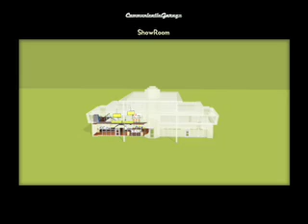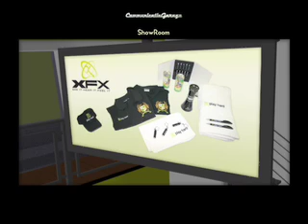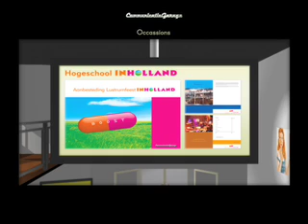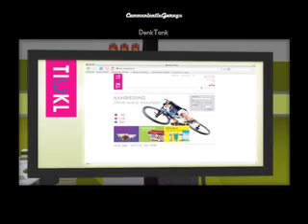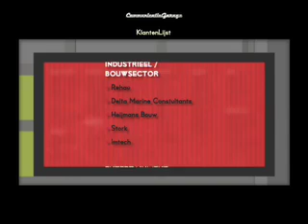My Virtual CommunicationGarage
A very small version of my 3D animation that shows our prospects and clients how De CommunicatieGarage is their favourite Full Service Communication Bureau. This is just version 1.0, lots has to be improved, the timing at first. A small time frame for completing the first version resulted in an enthousiast cutting of rendertime...